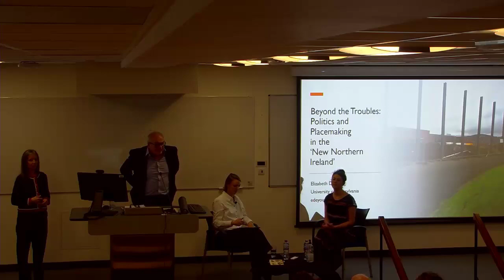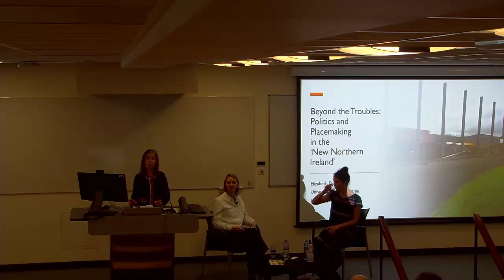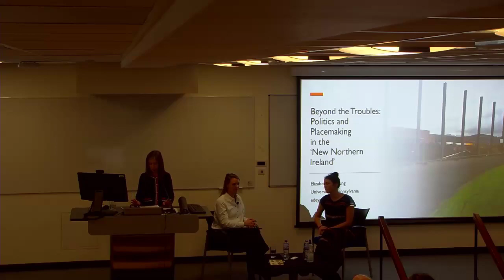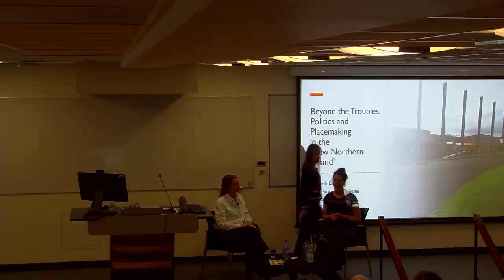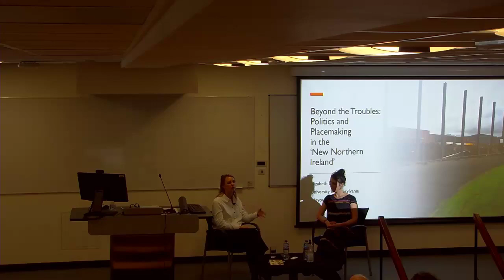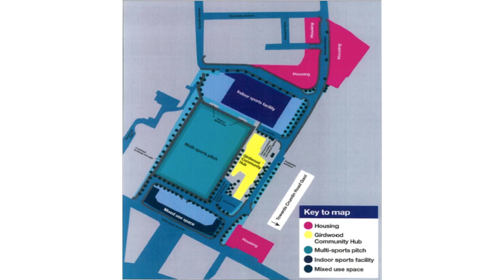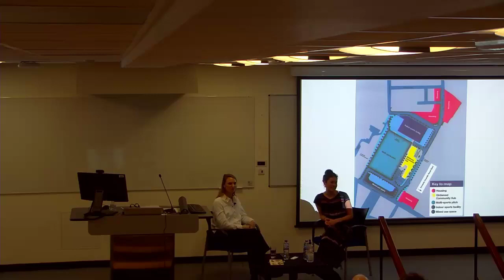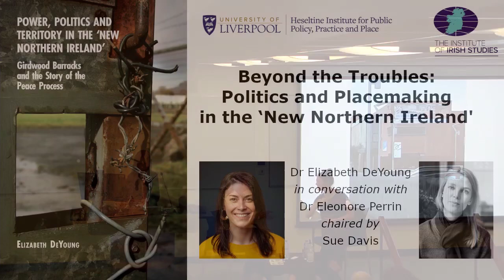Beyond the Troubles: Politics and Placemaking in the ‘New Northern Ireland'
The Institute of Irish Studies, University of Liverpool, and the Heseltine Institute, University of Liverpool, marked the launch of Dr Elizabeth DeYoung's book POWER, POLITICS AND TERRITORY IN THE ‘NEW NORTHERN IRELAND’ on 1 February 2024. The launch took the form of a conversation between Dr DeYoung and Dr Eleonore Perrin, chaired by Sue Jarvis, Co-Director of the Heseltine Institute.

POWER, POLITICS AND TERRITORY IN THE ‘NEW NORTHERN IRELAND’ - GIRDWOOD BARRACKS AND THE STORY OF THE PEACE PROCESS (Liverpool University Press)
In the wake of the Good Friday Agreement, the redevelopment of the former Girdwood Army Barracks in North Belfast was hailed as a ‘symbol of hope’ for Northern Ireland. It was a major investment in a former conflict zone and an internationally significant peacebuilding project.
Instead of adhering to the tenets of the Agreement, sectarianism dominated the regeneration agenda. Throughout the process, politicians, community groups and paramilitaries wrangled over the site’s future, and territorial contest won out over housing need. After eleven years of negotiation and £11.7 million, the EU-funded Girdwood Community Hub opened its doors to the public in 2016, but its impact has been underwhelming.
The Hub’s redevelopment is a microcosm of the peace process itself, and the ways in which post-Agreement politics have failed to deliver a ‘shared future’ for the people of Northern Ireland, twenty-five years on. This ethnography provides a lively account of Girdwood’s redevelopment and a wry critique of the fractious political context around it. Through flânerie and encounter, the author brings us across peace walls, into community meetings and behind the scenes of decision-making in Northern Ireland. Girdwood’s story also sheds light on how power, politics and territory intersect in divided cities globally.
"Walking as Methodology: Tracing post-conflict Belfast on foot" a blog post by Dr DeYoung for Liverpool University Press can be read

DR ELIZABETH DEYOUNG is a Research Scientist and lecturer at the University of Pennsylvania. She co-leads research initiatives on basic income at a national scale at the university’s Center for Guaranteed Income Research. Prior to her appointment at the Center, Dr. DeYoung was awarded a Mellon/ACLS Public Postdoctoral Fellowship, and led social policy research initiatives at Reinvestment Fund in Philadelphia.
She earned a PhD at the Institute of Irish Studies, University of Liverpool, where her doctoral work focused on post-conflict politics and planning in Northern Ireland. She also received an MA in Irish Studies from Queen University Belfast and a BA in International Affairs and Modern Languages from Northeastern University. Dr. DeYoung has authored several peer-reviewed publications, policy briefs and white papers, along with her first book with Liverpool University Press.

DR ELEONORE PERRIN is currently an ESRC Postdoctoral fellow at Queen’s University Belfast. Her current project aims at promoting research on co-operatives economies and alternative economic practices in Northern Ireland and investigates the role of political actors such as trade unions in envisioning post-growth strategies.
She holds a PhD from the University of Liverpool, which consisted in an original analysis of the worker co-operative sector and movement in Northern Ireland, exploring processes of neoliberalisation of post-Agreement Northern Ireland and the contribution of worker co-operatives to foster alternative strategies for post-conflict transformation.

SUE JARVIS joined the Heseltine Institute for Public Policy, Practice and Place at the University of Liverpool in 2019 as Co-Director. A former director at Liverpool City Region Combined Authority and Knowsley Council, Sue is an expert on public policy, employment and skills, and local and regional economic development, including English devolution. She has senior leadership experience of delivering public services, including complex programmes where activities are undertaken by partners across multiple agencies. At the Heseltine Institute Sue leads engagement across local and regional stakeholders to align academic research with policymaking to explore critical public policy challenges and choices facing cities and city regions. Her role includes working as academic advisor to the Liverpool City Region All Party Parliamentary Group, evaluating the impact of national policies on local prosperity and leading key agendas of civic engagement. Since joining the Heseltine Institute, Sue has secured and delivered research grant and consultancy from UKRI, the British Academy and the Local Government Association focused on community assets and public services to address local challenges in place.